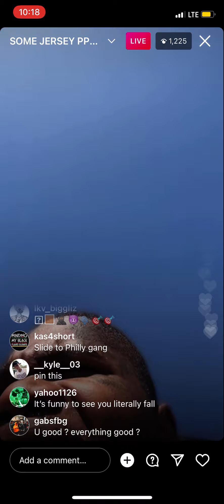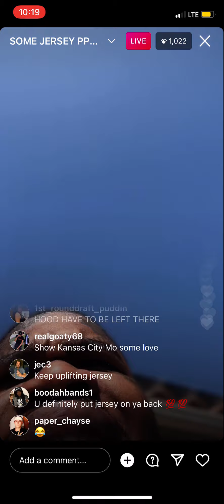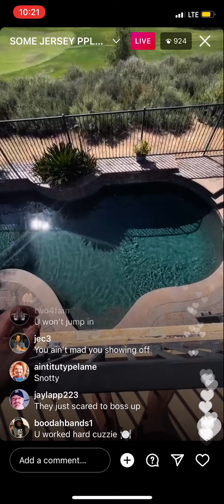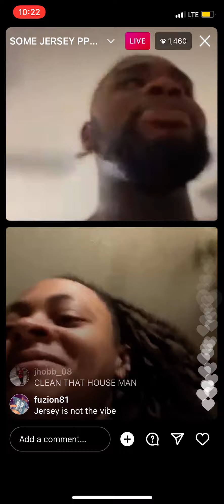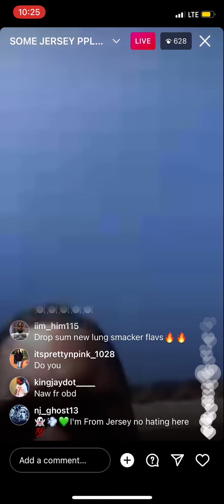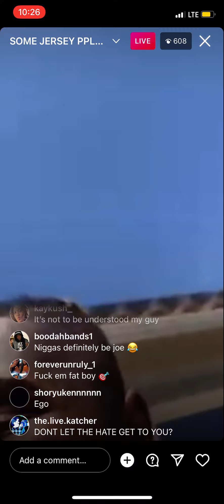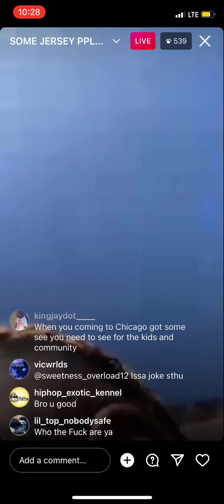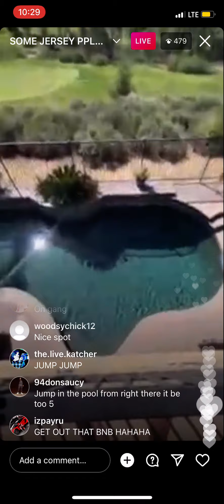FAT BOY GOES ON A RAGE 😡 + HATERS FROM JERSEY |Fat Boy Gang